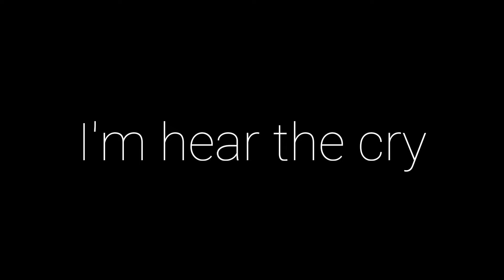Sick meme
Aaaaaa